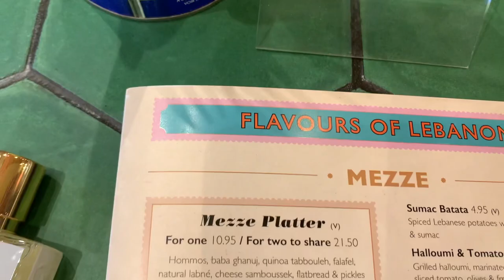SPEND THE DAY WITH ME, FAMILY TIME & THE MOST ADORABLE HORSES IN THE CITY | Charlene Ford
Hi darling’s

Spend the day with me in the City enjoying the festivities with the family.

Merry Christmas and a very Happy New Year to you!

FILMING EQUIPMENT

CAMERA SCREEN PROTECTOR
TRIPOD (mini)
CAMERA CASE